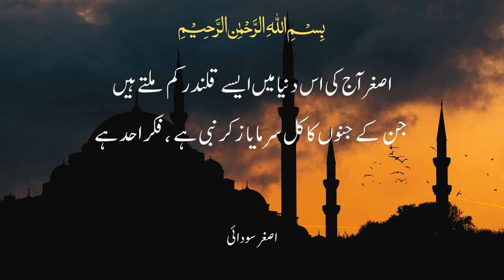Naat Rsool 2022 | Assay Qalnder Kam Miltay Hain | Prof.Asghar Saudai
Beautiful Naati Mubark 2022 from Book of Prof. Asghar Saudai
Asghar Aaj Ki Is Dunya Main Assay Qalnder Kam Miltay Hain jin kay jnoon ka kul sarmaya Zikray Nabi Hai Fikray Ahad Hai.
Naat Rsool 2022 | Asghar Aaj Ki Is Dunya Main Assay Qalnder Kam Miltay Hain

1- SHAHY DOSRA ( شہ دوسرا )
2- CHALAN SABA KI TARHAN ( چلن صبا کی طرح )
3- KIRAN SADA KI TARHAN  ( کرن صدا کی طرح )
4- This Channel is for promote his poetry, shairy,naat.ghazals